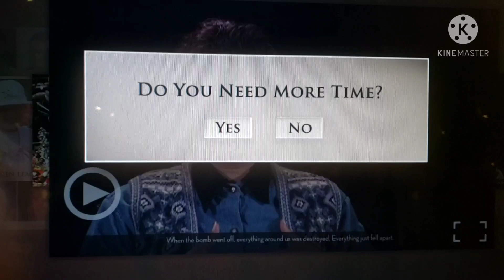Survivor Story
Extra feature Ep.1 Oklahoma